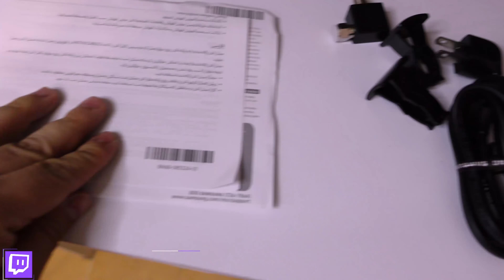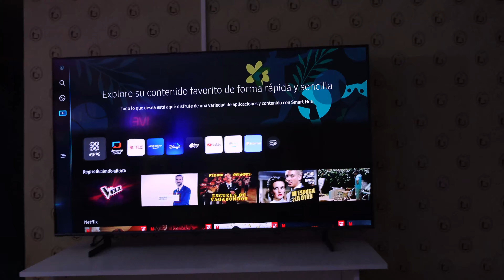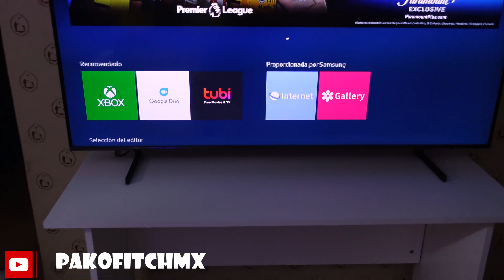Unboxing Pantalla QLED Samsung QN55Q60BAFXZX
En este video hacemos el unboxing de una pantalla increíble qledtv de la marca

Horario Stream Twitch
Lunes y Jueves 7:30pm - 9:30pm hora local de la Ciudad de Mexico.